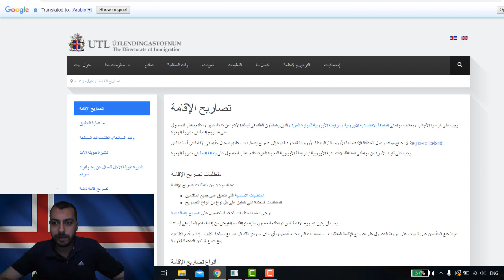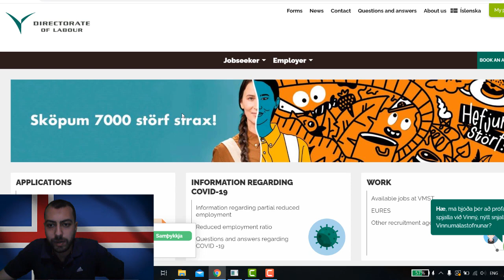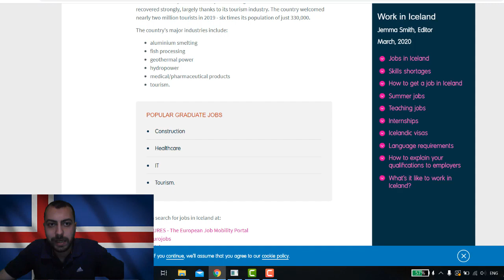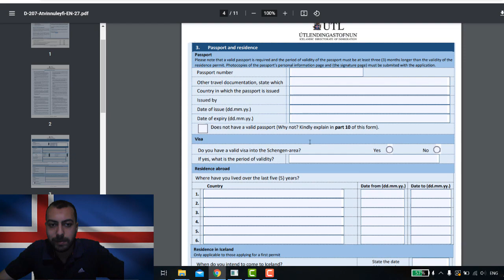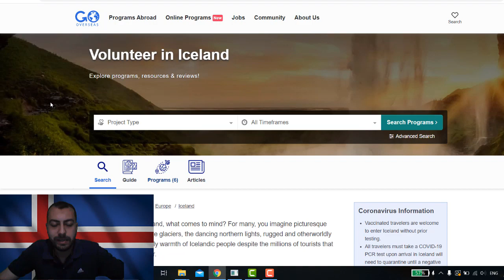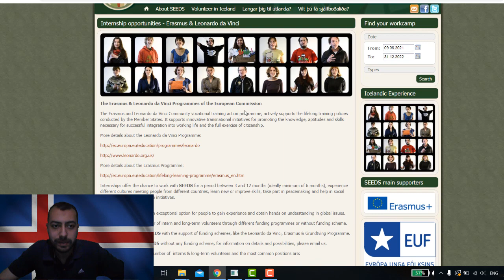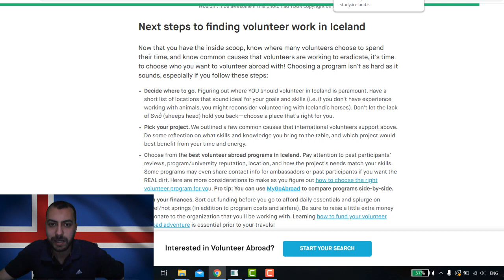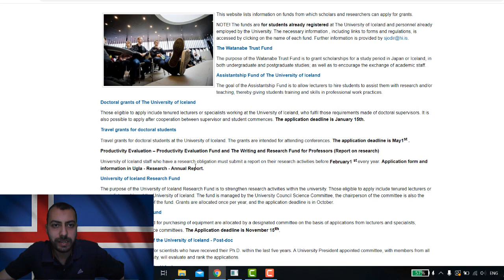الهجرة والإقامة الدائمة في أيسلندا ب3 طرق شرعية شرح لخطوات التقديم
الهجرة والإقامة الدائمة في أيسلندا ب3 طرق شرعية شرح لخطوات التقديم وكل الي محتاج تعمله عشان تقدر تقدم علي برنامج الهجرة أي كان تخصصك أو مجالك في العمل أو الدراسة وممكن تتطوع كمان لو تقدر لازم تشوف المقطع للنهاية عشان مبني علي بعضه ولو عندك أي سؤال او استفسار سيب تعليق أو راسلني علي صفحة الفيس بوك وهرد عليك سريعا في خلال ساعة.
الروابط المذكورة في الشرح
موقع تصاريح وتفاصيل الهجرة والحصول علي الإقامة الرسمي للحكومة الأيسلندية
رابط استمارة التقديم علي إقامة بعد الحصول علي عقد عمل
رابط الأوراق والمتطلبات المطلوبة للحصول علي إقامة في أيسلندا الشروط
مواقع البحث عن وظيفة أو عمل في أيسلندا بالترتيب